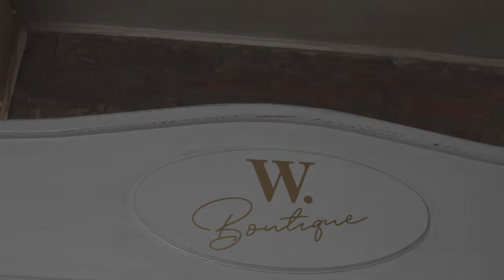Wine Boutique Izola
Wine Boutique Izola, Dantejeva 4, Izola

Matjaž and Igor Are dream team from small but magical city on the Slovenian coastline called Izola . With over 15 years of hospitality and foodservice experience, They are proud to deliver the ultimate Wine experience with Newly opened Wine Boutique . Inspired by the desire to disrupt the Bar industry in Coastline of Slovenia , Matjaz and Igor have delivered on a concept that brings a Wine Boutique on the map of world know Wine Bars with offering most exclusive wines and brings operation into a social space of your choice and creates an unforgettable experience. All required is that you schedule an event, pick the date and time and The Wine Boutique team delivers the rest, leaving you completely free to relax and enjoy the excellent wine and atmosphere.